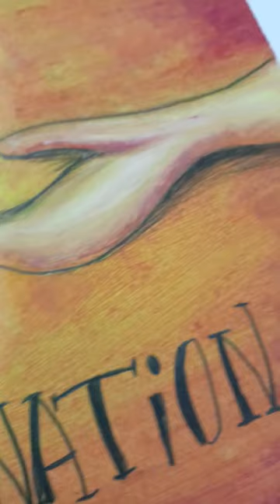Poster on organ donation with slogan